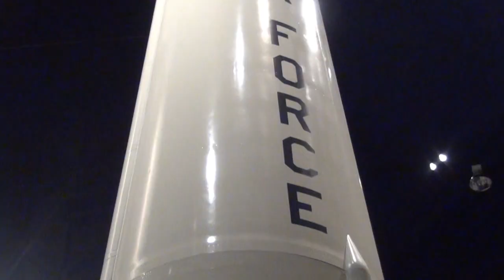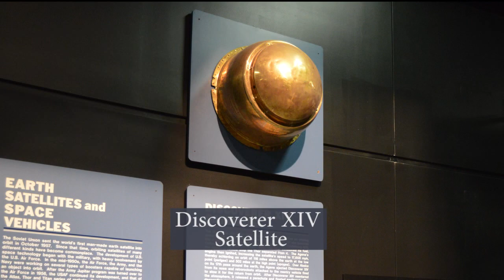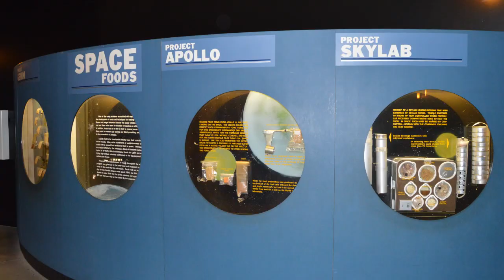Missile and Space Gallery 2014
The Missile & Space Gallery will close temporarily, beginning Dec. 8, 2014, for approximately five months for construction linking the gallery to the museum's new fourth building. Artifacts and exhibits shown here will not be accessible, except for the Apollo 15 Command Module, Dyna-Soar X-20A, Aeroject Aerobee Rocket and the Gen. T.D. White and "Five Stars in Space" exhibits.